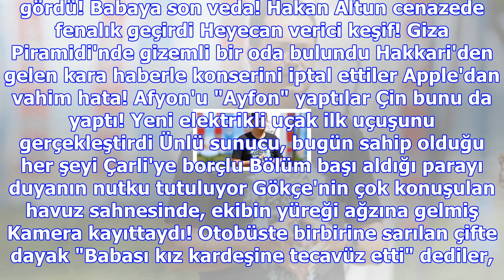Hacı sabancı, 2 bin tl bahşiş vermesine rağmen çiçekçilerden kurtulamadı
Haberler » Magazin » Haber Zeynep Nazlı, Hacı Sabancı, Magazin Survivor 2018'den ilk tanıtımı geldi!...